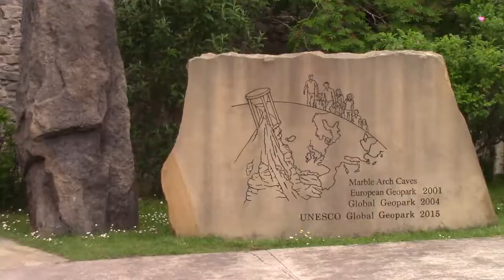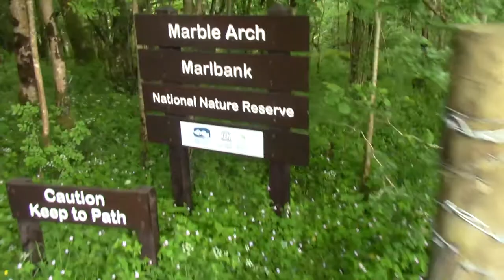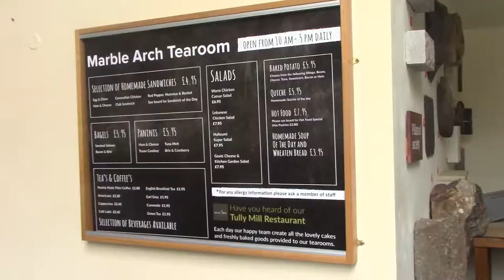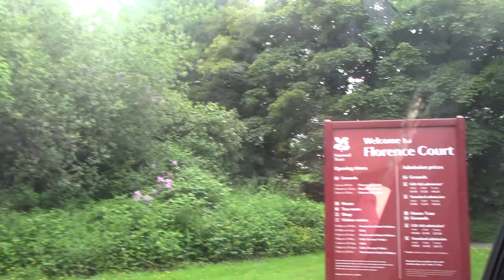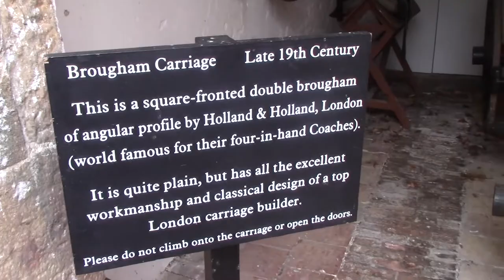Ireland day 1: Marble Arch Caves & Florence Court! |Glocke Clan Vlogs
We're Aisling, Gavin, Ethan and Nathan and together we make up the Glocke Clan! Today we take you to the Marble Arch caves and Florence Court in Northern Ireland!